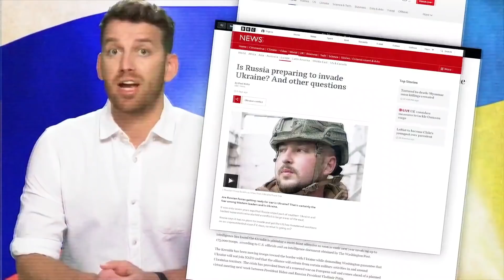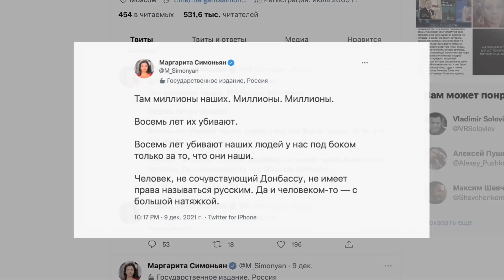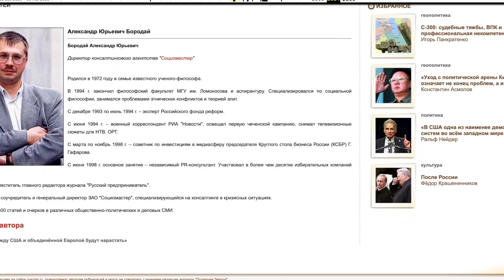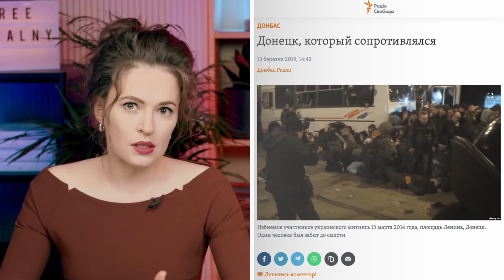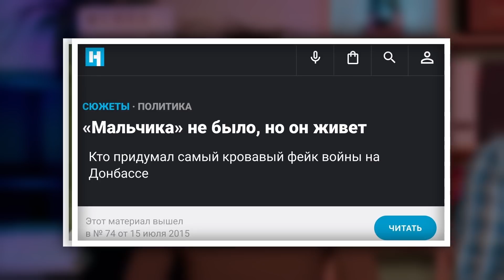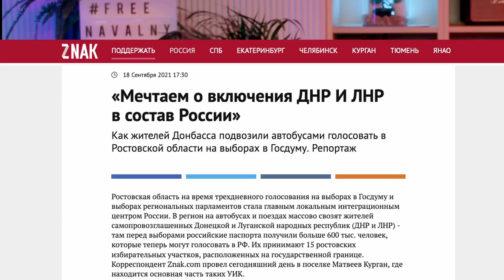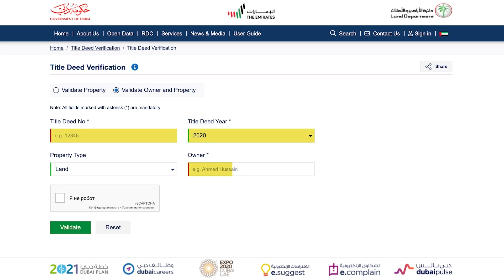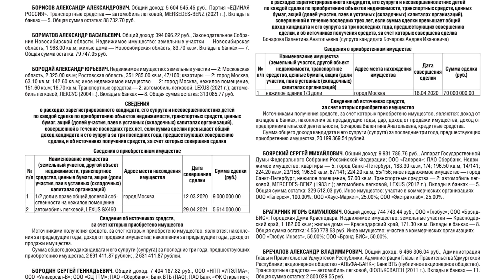Патриот за деньги. «Русский мир» в обмен на Эмираты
Владимир Путин стягивает войска к границе с Украиной, а пропагандисты мечтают о скорой войне. Ведь для одних война — это трагедия, а для других — способ очень хорошо заработать.

Мария Певчих и Георгий Албуров рассказывают об Александре Бородае, который за несколько лет из маргинального политолога стал военным преступником. А затем и депутатом Государственной думы. Сколько он заработал, пока служил Путину на Донбассе, — смотрите в нашем новом видео.